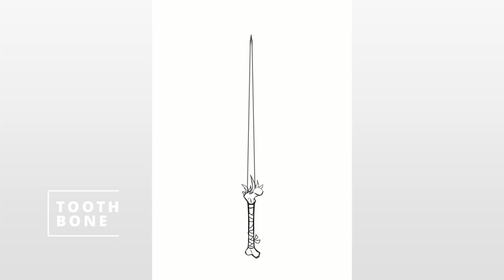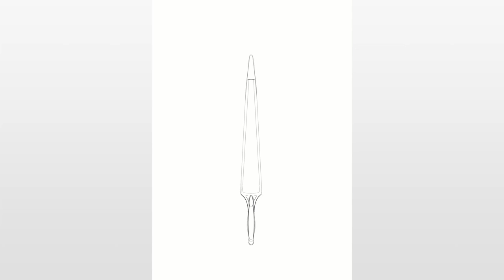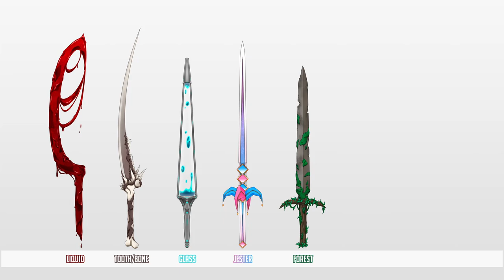SWORDTEMBER 2024 || Week Three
I'm late :')

Apologies for the delay on Swords, I know I am VERY behind. However, due to both health complications in September and poor planning, I wasn't able to keep up with the prompts like usual. But! I'm determined to finish the prompt list. Swordtember has simply been extended to Swordtober. Please bear with me while I finish the remaining week of swords!

The list I'm using is provided by Faith Schaffer on Twitter.